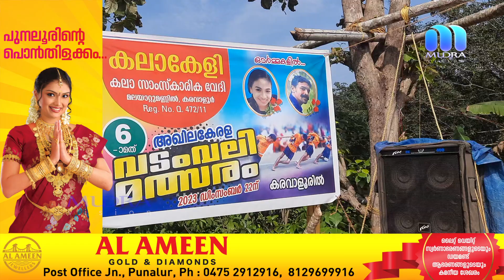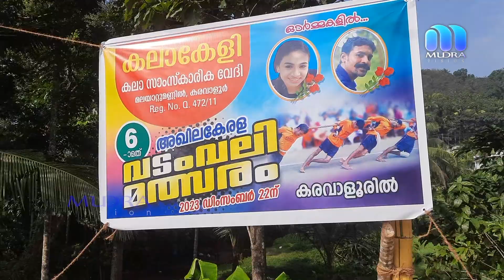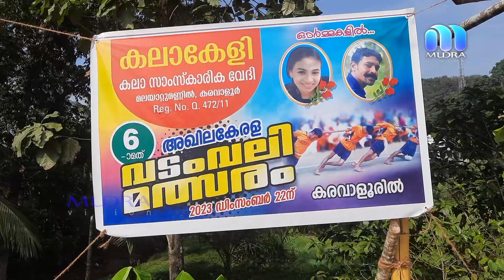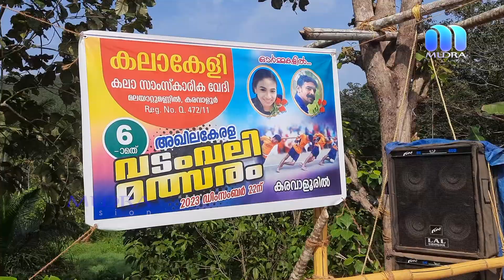കരവാളൂർ മലയാറ്റു മണ്ണിൽ ഇന്ന് വൈകിട്ട് 7:00 മണിക്ക് അഖില കേരള വടം വലി മൽസരം നടത്തും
കരവാളൂർ മലയാറ്റു മണ്ണിൽ കലാകേളി കലാസാംസ്കാരിക വേദിയുടെ ആഭിമുഖ്യത്തിൽ ഇന്ന് വൈകിട്ട് 7:00 മണിക്ക് അഖില കേരള വടം വലി മൽസരം നടത്തും